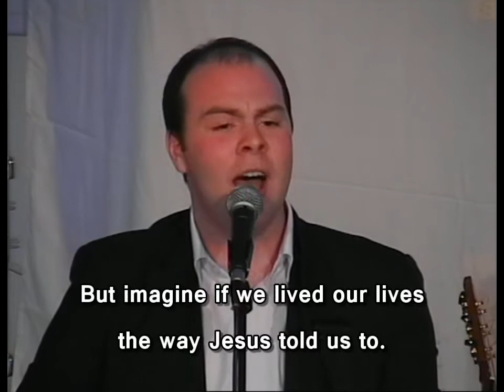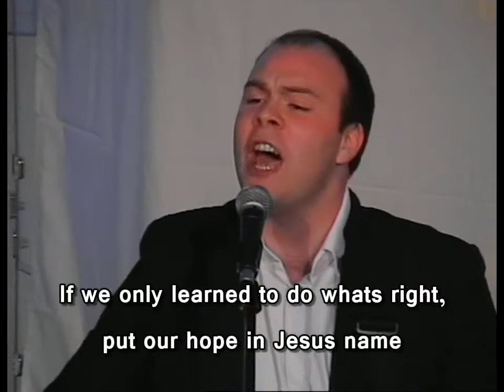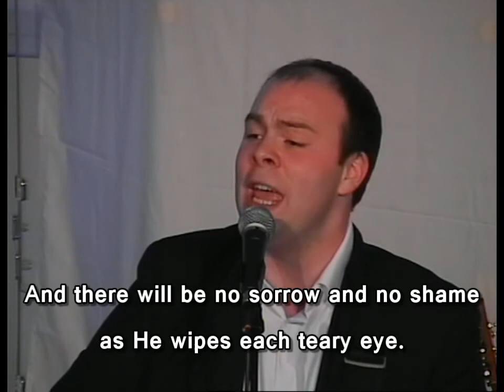John Alexander Wilson (Live) Part 3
Opening for Noel Richards at Culduthel Christian Center Inverness.